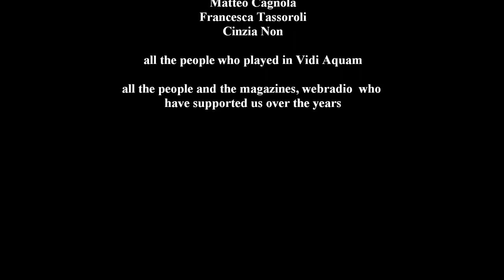VIDI AQUAM - We Bare The Light [Official Video] HD